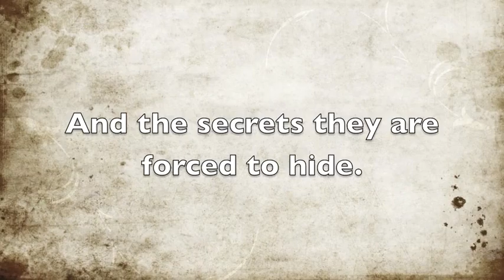The Help Book Trailer